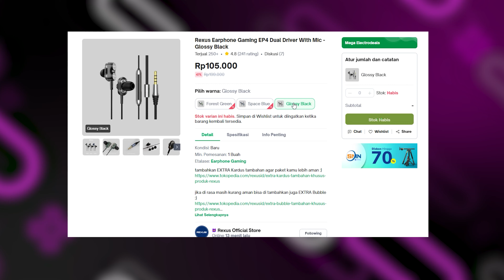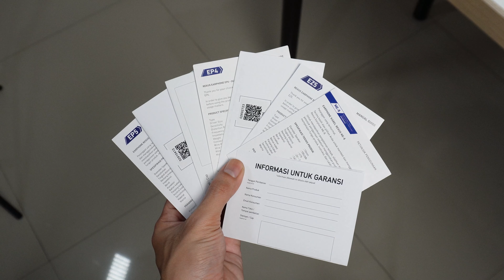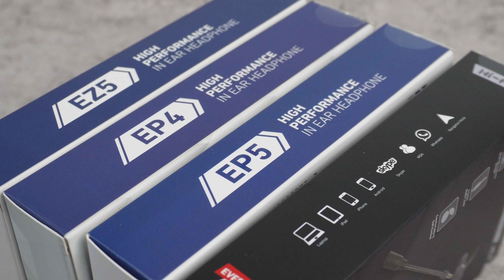Cobain beberapa Earphone nya Rexus, mulai dari 80ribuan!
Link beli :
Tokopedia

Thankyou udah nonton cuy.